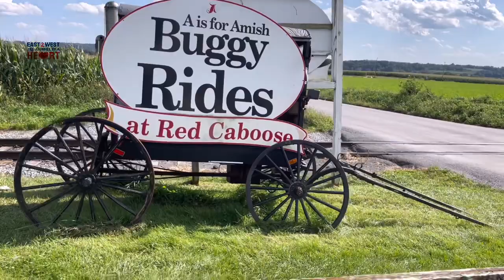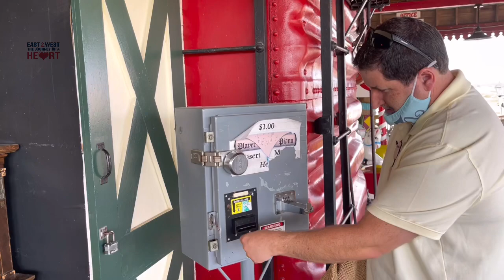Lancaster ( Pennsylvanian State ) Amish People Life Style Revathi & David from USA